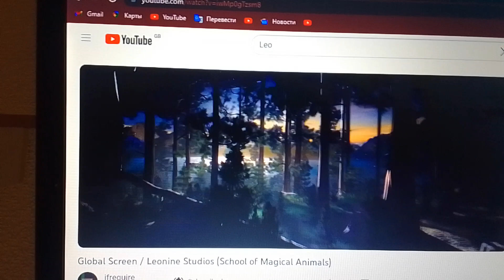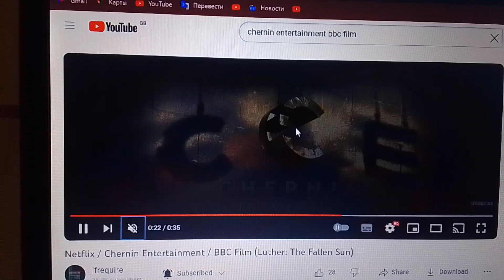Neon / Well Go USA / Leonine Studios / Tango Entertainment / Chernin Entertainment (Hot Grease)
Neon / Well Go USA Entertainment / Leonine Studios / Tango Entertainment / Chernim Entertainment Taken from a cultural action comedy film "Hot Grease" (2022)